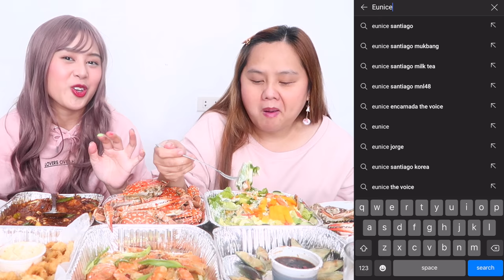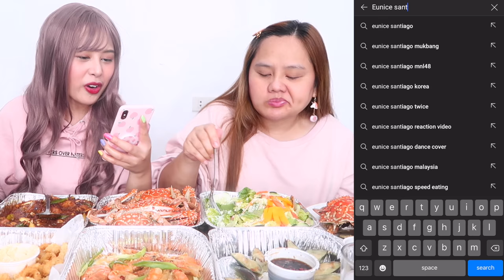SEAFOOD MUKBANG with Mommy Myra 🦀🦐🦑✨🧡 | Eunice Santiago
Annyeong, EUNiverse~ Welcome or welcome back to another MUKBANG video with Mommy Myra!! ✨✨✨ We hope you enjoy watching and 많이 많이 사랑해주세요~

Let’s talk!! ♡